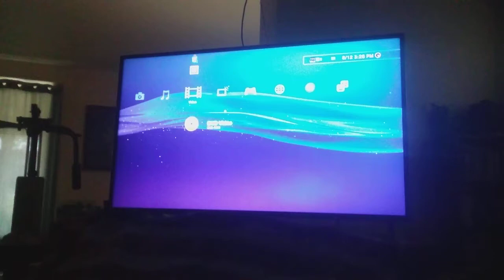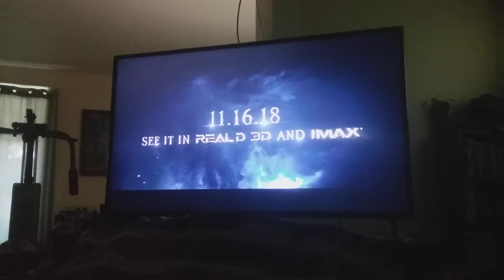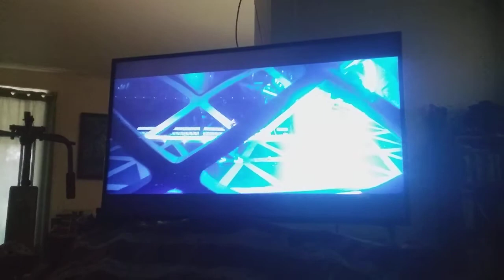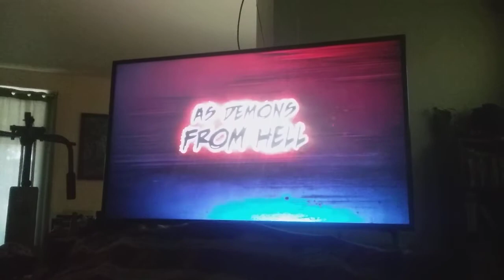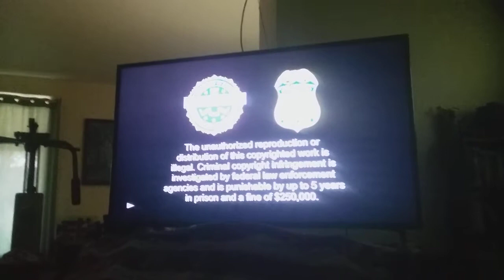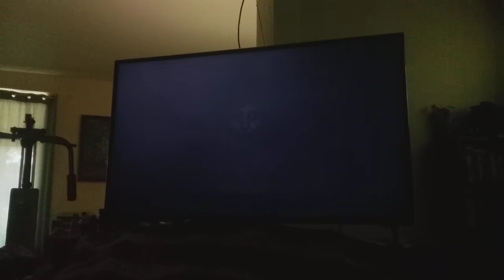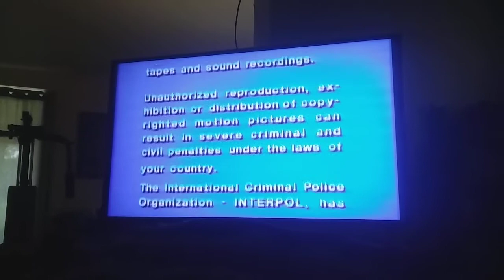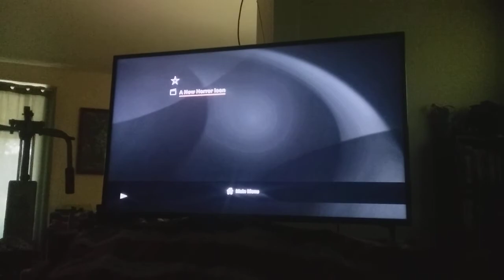Opening and closing to the nun 2019 dvd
1. Warner bros home entertainment logo
2. Fantastic beasts the crimes of Grindelwald traller
3. Aquaman traller
4. The meg traller
5. Constantine city of demons the movie traller
6. The deafh of superman traller
7. Dvd menu
8. Fbi anti piracy warning screens
9. Mpaa rating board
10. New line cinema logo
11. Atomic monster logo
12. Tsc logo
13. Start of movie

1. Last few seconds of ending credits
2. Warner bros pictures logo
3. Blue fbi warning scroll
4. Multi language warnings
That's all